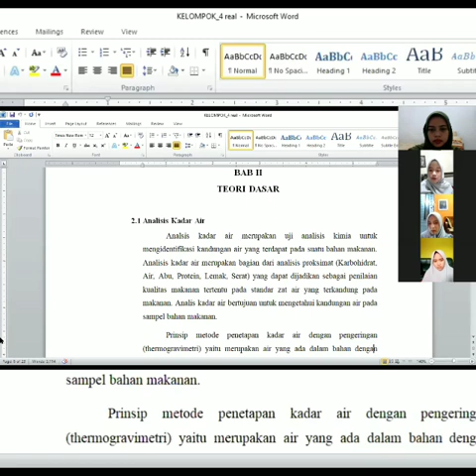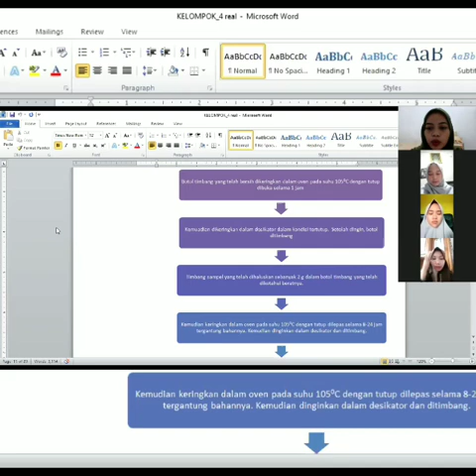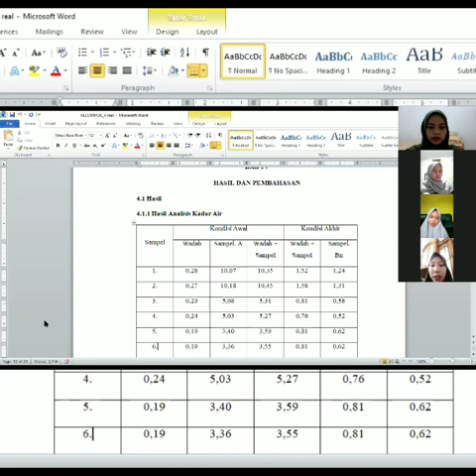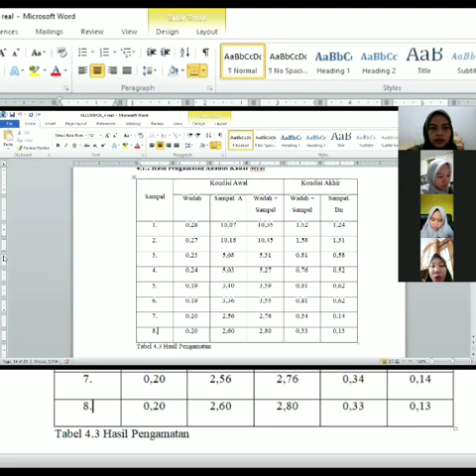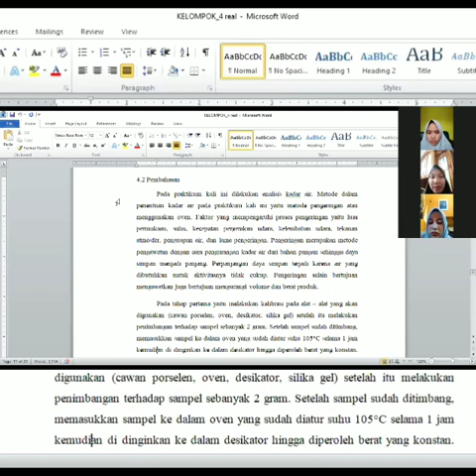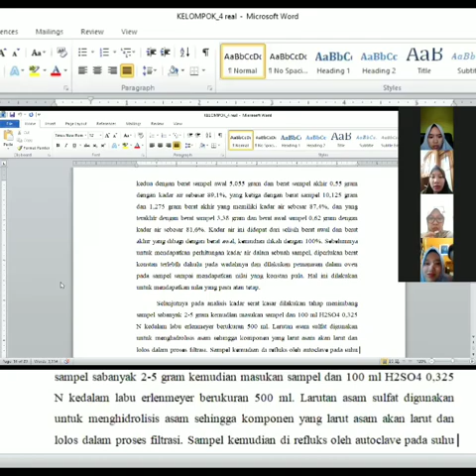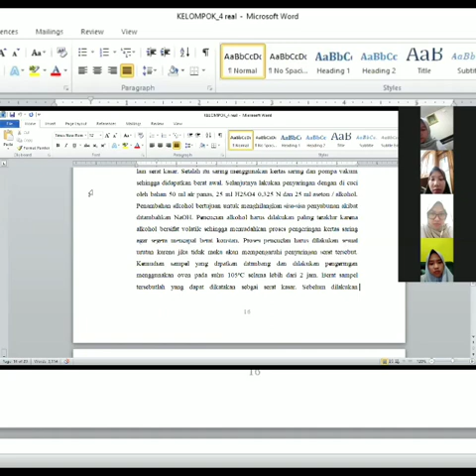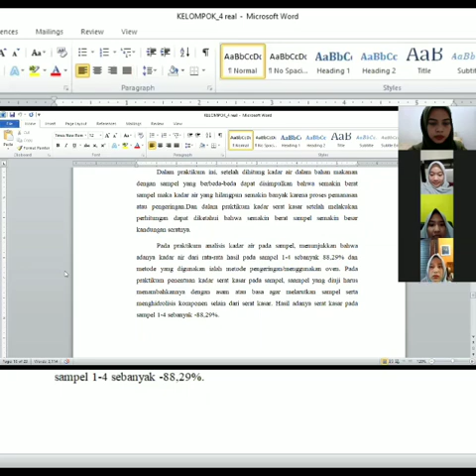(59) 5.4A GIZ61624 Analisis Zat Gizi | Kelompok 4A | Fokus Pembuatan Video - Abaikan Materinya